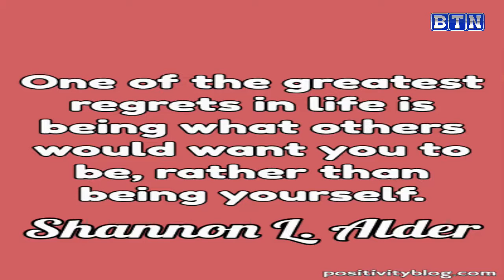Rumaga Junior aratwemeje/Umva ibyabasore basaba avance/Ibitaramo bya Iwacu Muzika bihindurirwe isura